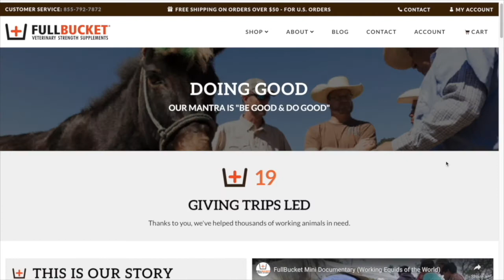Ep 24: Blood transfusions in dogs and cats - yep, that's a thing!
Has your dog or cat ever needed a transfusion?  Did you even know that was possible?!  Well, it is!

Dr. Richard Stone, a board-certified internist and VP of Medicine for BluePearl Specialty and Emergency Animal Hospitals, enters the Chat Room to talk all about blood transfusions in pets.  Dr. Jen the vet, Dr. Jason and Dr. Stone talk about why a pet might need a transfusion, some of the risks, and where all that blood comes from.  Here's a link to Dr. Jen the vet's recent article on veterinary blood banks in Pet Vet Magazine

There's also a bit of V's View from Vet School tucked into this episode at the 11:30 mark! What is VMCAS and what does it have to do with applying to vet school?  V's got a view on that!